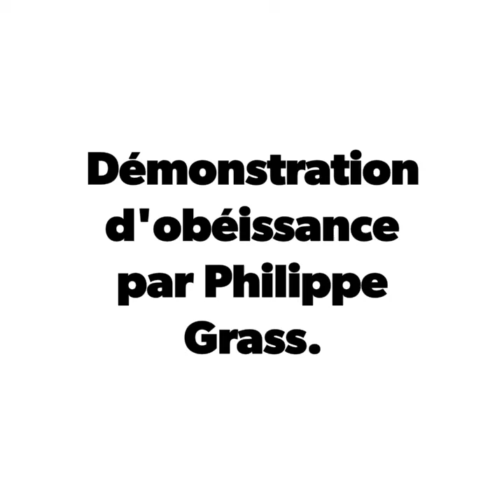Démonstration d'obéissance avec Philippe et Yaka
Ici Yaka nous présentes différents exercices avec Philippe.

TEST D'ÉVALUATION

L’obéissance est une discipline qui demande au chien vitesse d’exécution, joie et précision. Le maître donne un minimum d’indication au chien.

Il doit ressortir au cours des exercices demandés, une véritable complicité entre le chien et son conducteur.

L’éducation se fait sans contraindre le chien, demandant ainsi une forte réflexion de la part du maître pour faire comprendre à son animal ce qu’il lui demande.

La capacité du chien durant l’apprentissage n’est jamais remise en question. Si le chien n’exécute pas un exercice, la faute vient à 99 % du maître qui n’aura pas su comprendre et aider son animal.

Patience et motivation sont les mots clés de ce sport canin ouvert à tous les chiens.

Prenez RDV avec Virginie (Nini et Ollie) votre Éducatrice - Comportementaliste sur Cadaujac (33)